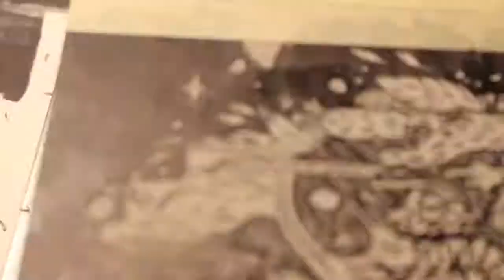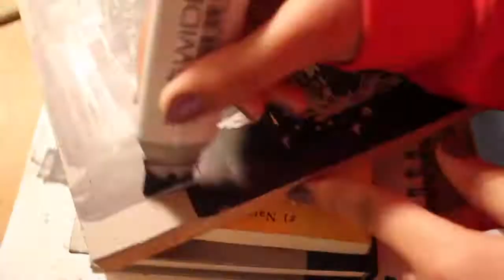"One" Vol. 2 || Print - Linoleum Block Carving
One Vol. 2

First Time Lapse Video on this channel!! And also kind of ever!!
Sorry I couldn't get all of the process - I didn't actually plan on recording any of it. I started out just doing it cause I liked it :)

I will be posting more so subscribe to keep notified of when I post on this channel and follow me on social media as well to know what I'm up to and to see more art.
sc: jofro.1

Remember to support your local artists and, especially in today's political climate, support the arts in the U.S. as well as art education 💛✊🏽